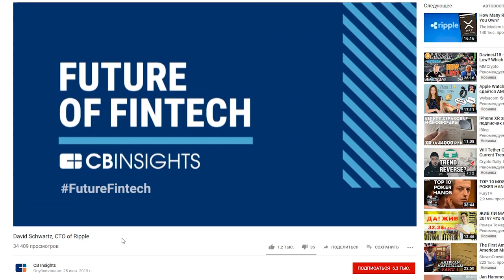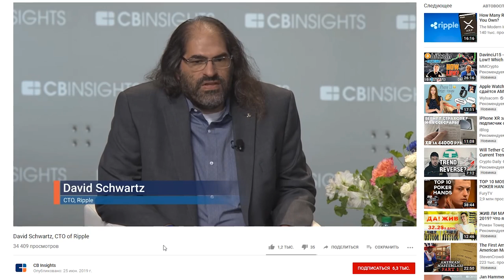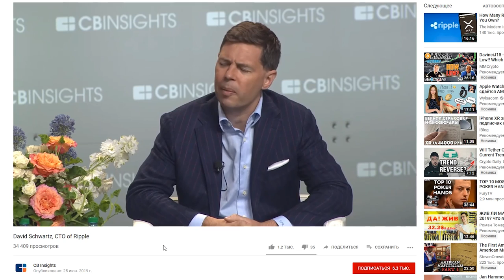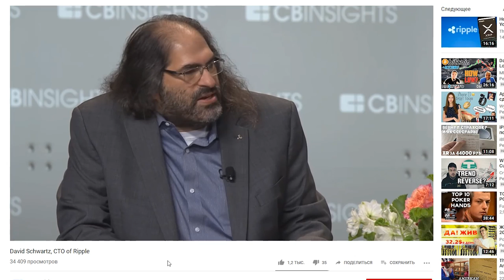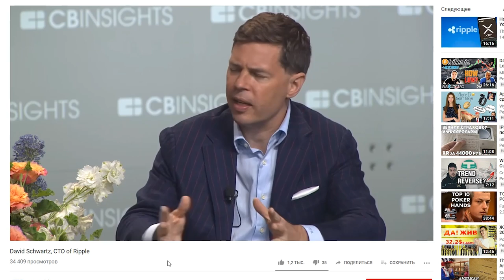У XRP есть проблемы - интервью Давид Шварц, директор Ripple (Обязательно посмотри полную версию!)